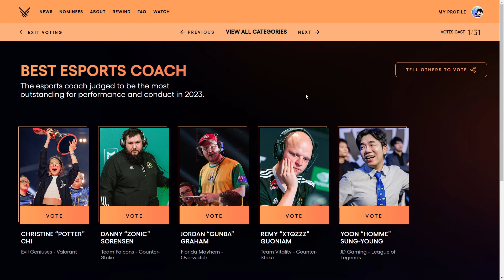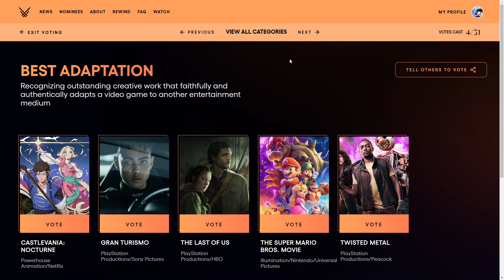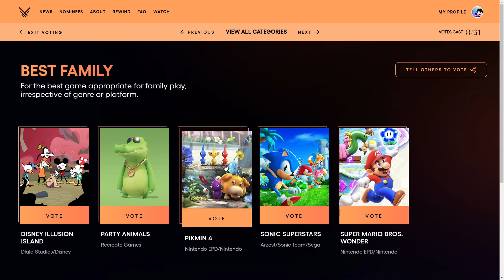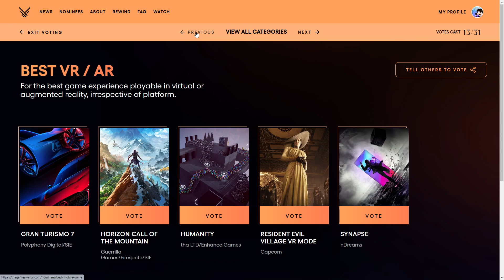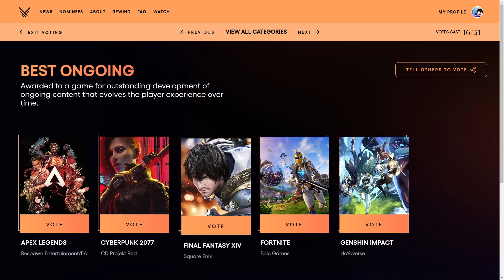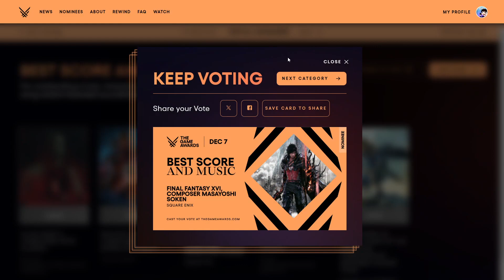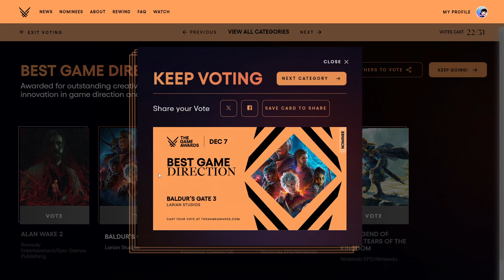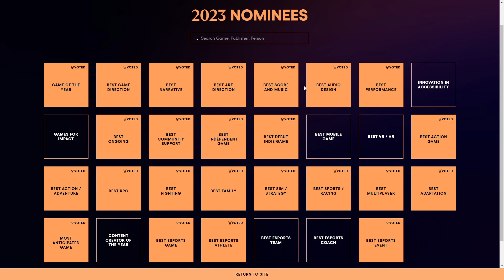My Picks For Game Of The Year 2023 (The Game Awards)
Time to get controversial! In this 17 minute long video, I go over all my votes for every single (not all tbh) of the categories for this year's game of the year awards, feel free to roast me for my opinions!

Make sure to put your own opinions down in the comments as I'm very very curious to learn about what everyone's thoughts are on these years nominees!